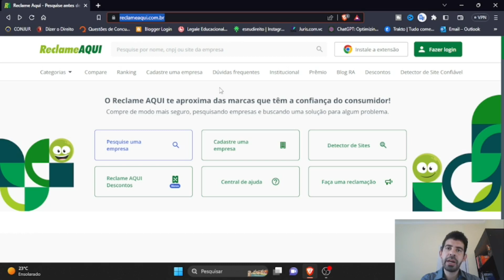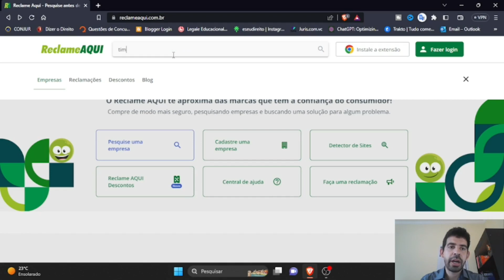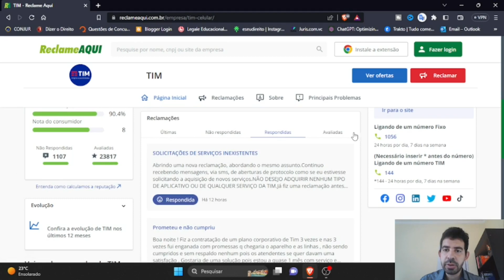✅ Como Usar o RECLAMEAQUI? [ATUALIZADO - 2024]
Neste vídeo, vamos te ensinar como utilizar o site do ReclameAqui de forma fácil e eficiente. Se você já teve problemas com produtos ou serviços de empresas e deseja registrar uma reclamação, mas não sabe como utilizar o ReclameAqui, este tutorial é para você.

Primeiramente, vamos apresentar as funcionalidades do site, desde a criação de uma conta até a pesquisa de empresas e a realização de uma reclamação.

Com este tutorial, você será capaz de utilizar o site do Reclame Aqui de forma prática e eficiente para resolver seus problemas com empresas. E o melhor, o site é totalmente gratuito!

Não perca mais tempo e assista agora mesmo o nosso tutorial completo de Como Usar o Site do Reclame Aqui.

Criado por um dos melhores especialistas em análise de crédito de grandes bancos vai mostrar pra você como aumentar o seu score e poder voltar a ter crédito novamente.

Mas ele não revela só como aumentar o score como também revela como tirar o nome da restrição interna dos bancos e financeiras para nunca mais ter qualquer pedido de crédito negado.

Consiga o crédito que você precisa no mercado e realize o desejo que você tanto sonha, como ter cartão de crédito, financiar um imóvel, um carro ou outro qualquer outro bem.